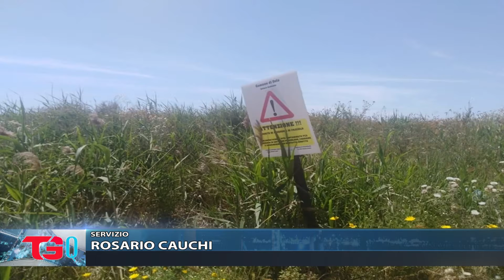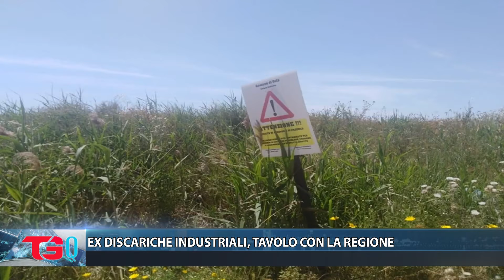EX DISCARICHE INDUSTRIALI, TAVOLO CON LA REGIONE